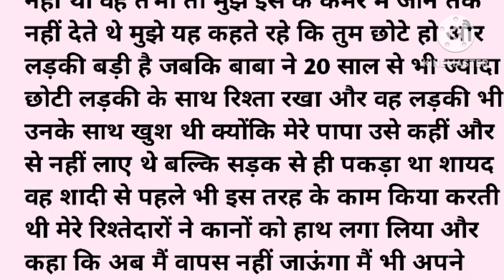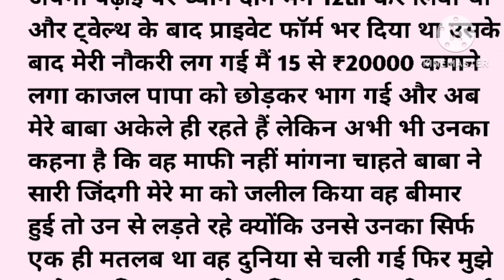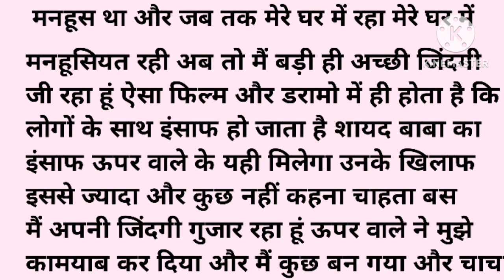ऐसी कहानी जो आपके दिल को झकझोर के रख देगी || True & Emotional story || sachhi kahaniyan